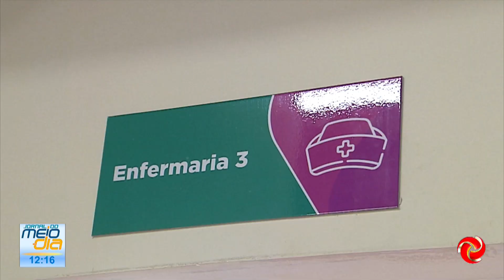Centro de hidratação é inaugurado em Contagem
DENGUE: CENTRO DE HIDRATAÇÃO É INAUGURADO | Em Contagem, na grande BH, um centro de hidratação foi aberto para atendimento de pacientes com sintomas de dengue, Zika ou Chikungunya.